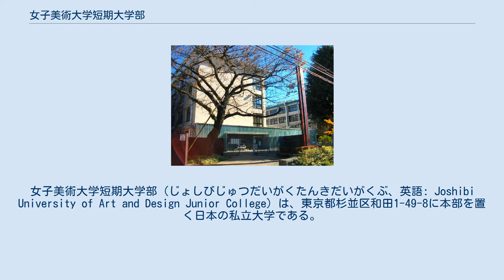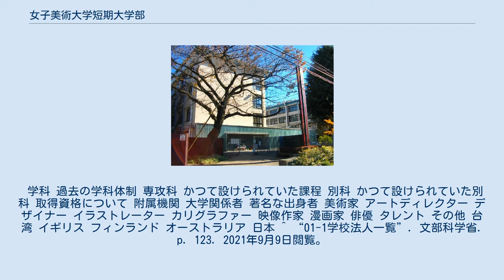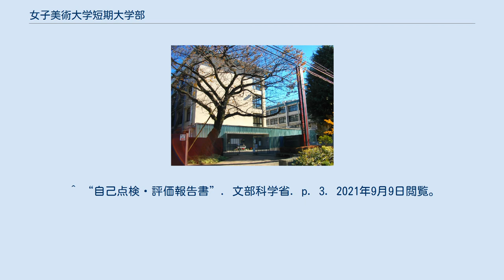女子美術大学短期大学部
過去にあった日本の高等学校教員養成機関_(短期大学)
女子美術大学短期大学部（じょしびじゅつだいがくたんきだいがくぶ、英語: Joshibi University of Art and Design Junior College）は、東京都杉並区和田1-49-8に本部を置く日本の私立大学である。
1950年に設置された。
大学の略称は女子美。
 1900年創立の私立女子美術学校に起源を持ち1950年に設置された。
1990年代までは一学年の定員が600名を超えていたが、芸術学部の学科再編に伴い定員数は減少している。
2009年の一学年定員は造形学科180名、専攻科50名。
 学科 過去の学科体制 専攻科 かつて設けられていた課程 別科 かつて設けられていた別科 取得資格について 附属機関 大学関係者 著名な出身者 美術家 アートディレクター デザイナー イラストレーター カリグラファー 映像作家 漫画家 俳優 タレント その他 台湾 イギリス フィンランド オーストラリア 日本 ^ “01-1学校法人一覧”. 文部科学省. p. 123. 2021年9月9日閲覧。
 ^ a b “学校法人女子美術大学　女子美術大学短期大学部　機関別評価結果”. 一般財団法人大学・短期大学基準協会. p. 7. 2021年9月9日閲覧。
 ^ a b “令和2年度全国短期大学一覧”. 文部科学省. p. 67. 2021年9月9日閲覧。
 ^ “短期大学名等の変更届出一覧”. 文部科学省 (2009年). 2021年9月9日閲覧。
 ^ a b c “沿革”. 女子美術大学・女子美術大学短期大学部. 2021年9月9日閲覧。
 ^ “自己点検・評価報告書”. 文部科学省. p. 3. 2021年9月9日閲覧。
 ^ 女子美術大学略史より